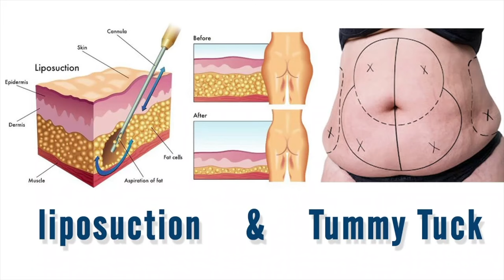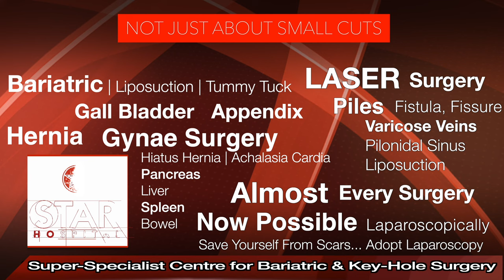Liposuction For Weight Loss, Surgery Cost, Procedure, Side Effects, Tummy Tuck Abdominoplasty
Liposuction / Tummy Tuck / Abdominoplasty For Body Reshaping or  Weight Loss, Surgery Cost, Procedure, Side Effects, Before after.
In this video Dr. Jasmeet Singh Ahluwalia (MS, FNB- MAS, FBMS), Superspecialist Bariatric, Metabolic & Advanced Laparoscopic Surgeon, explains about Liposuction, Abdominoplasty (Tummy Tuck) and their comparison to Bariatric Surgery (Weight Loss Surgery). Every procedure has a role to play but a patient must understand what is best for her / him and then undergo a procedure which will give best results in that given person.
The choice is dependent upon many factors and he has tried to make it simple to understand for common public. Still the best choice can be determined by visiting the doctor personally and getting yourself examined.

Star Hospital

265, Lajpat Nagar, Guru Nanak Mission Chowk,

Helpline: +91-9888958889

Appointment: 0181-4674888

- Deluxe Suit
- Local accomodation

- Physiotherapy
- Lifestyle changes
- Phycho-counselling
- Liposuction
- Tummy Tuck

Once your BMI (Body Mass Index) exceeds 30, you may not be able to lose sufficient weight without surgery. Excess weight is overloading every organ of your body and eventually decreasing their life span. Bariatric Surgery done at a reasonable age can remit most of obesity related diseases (Diabetes, high blood pressure, high cholesterol, respiratory trouble etc.) and can 257-Defence Colony, Jalandhar, Punjab - 144001 upto 15 years to your life span.

Appointment by phone:
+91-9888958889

Feel confident when you meet Dr. Jasmeet Singh Ahluwalia as he is one of the top Bariatric Surgeons in Punjab, India. He runs a fully equipped bariatric surgery centre. His team consists of many other specialist & super-specialists like Cardiologist, Gastroenterologist, Nephrologist, Pulmonologist, Psychiatrist, physician, intensivist, anesthetist, psychologist, dietician, physiotherapist etc. All this makes his center -

Liposuction Tummy Tuck Abdominoplasty Surgery Punjab India Jalandhar